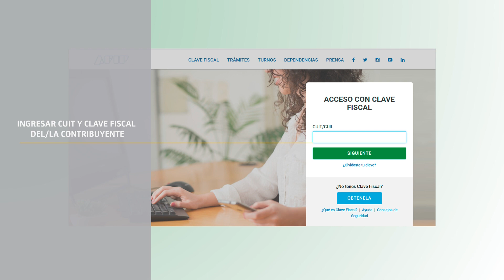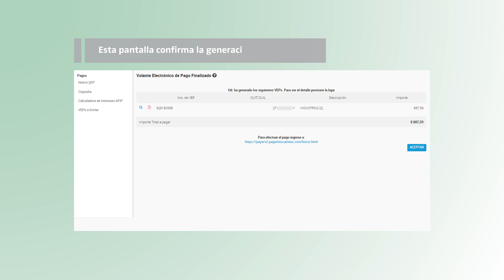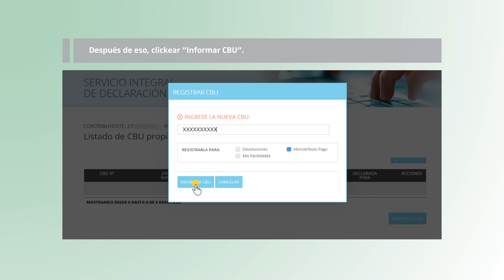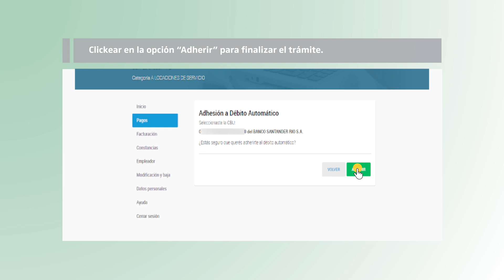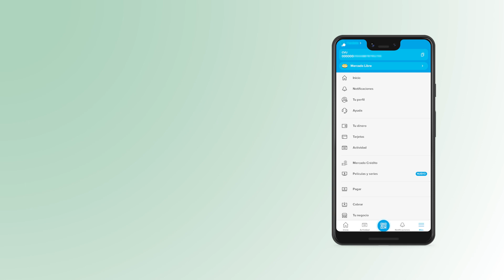Medios de pago para Monotributo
Te contamos cuáles son los medios de pago para abonar el monotributo.